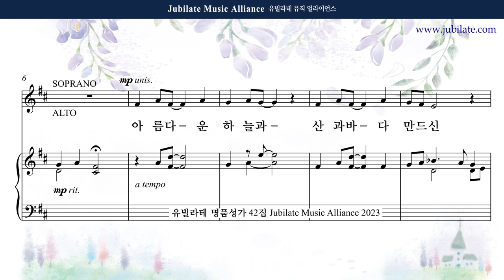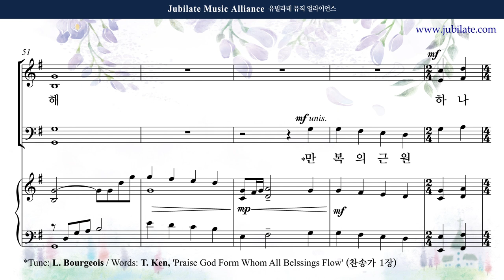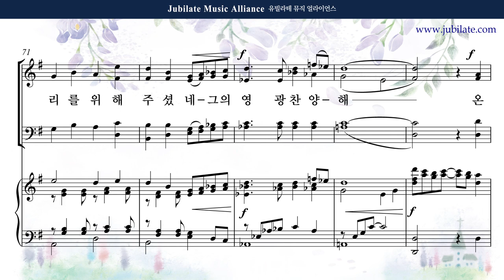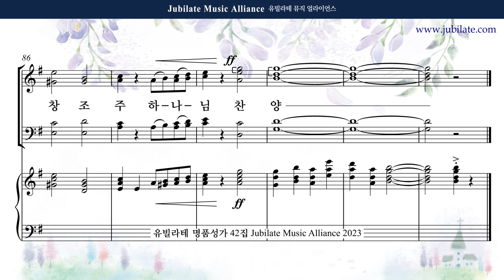[유빌라테 42집] 10. 박혜진 아름다운 하늘과 Soprano